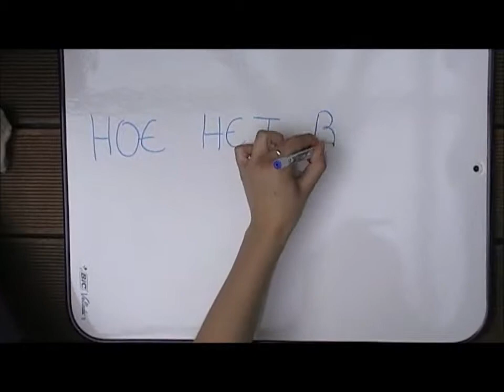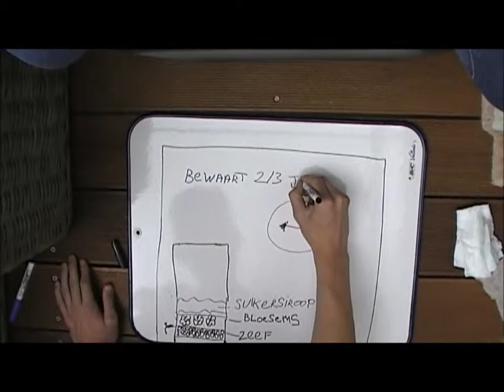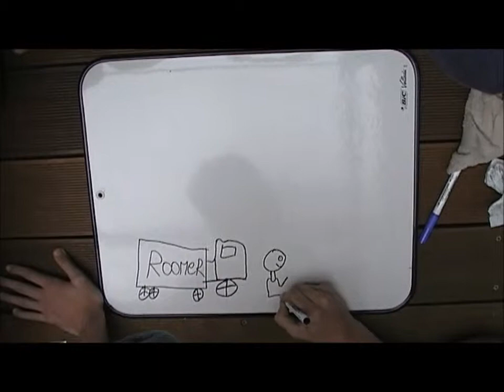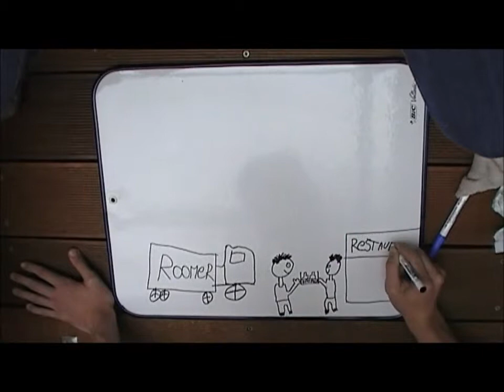Peterschapsproject omtrent Roomer door leerlingen van 3 Handel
Leerlingen van 3 Handel van Visitatie Mariakerke realiseerden deze animatie in het kader van hun peterschapsproject.
Roomer is een typisch streekproduct: een aperitiefdrank gemaakt op ambachtelijke wijze op basis van vlierbloesems.